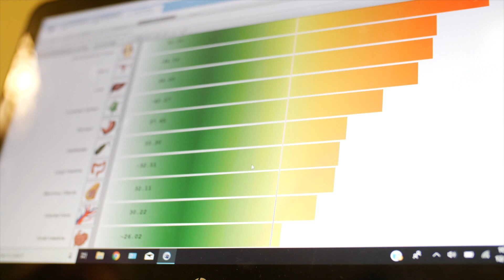Scott Sommer's Holistic Health Center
Scott Sommer is a Sacramento based leader in holistic medicine. If you live in the Sacremento Valley and have been looking for an alternative to traditional medications, pills and surgery for your pain or other health issue, give Scott and his team a call.

Our modern holistic healing combines today’s cutting edge of technology and science with 5,000 years of Chinese medicinal wisdom.

We address common ailments such as pain, inflammation, fertility, fibromyalgisa, diabetes, auto immune diseases, digestion, weight gain, pediatric care and geriatric.

We use safe and natural alternative remedies such as acupuncture, whole food supplements, kinesiology and many more.

Each person is unique. Therefore, we approach treatment based on exact testing. Treatment is tailored to each person’s specific needs.

Education plays an important role in treating patients. Patients get better results when they are educated about their condition. A personalized wellness program from our center is like getting an education; the more you put into it the more you get out of it.

Scott Sommer LAC is the head of our center. He has an Associate of Science degree in Chemical Engineering, a Bachelor’s in Nutrition and Masters in Chinese Medicine. For over twenty years he has been seeing more than 100 patients a week both locally and internationally.